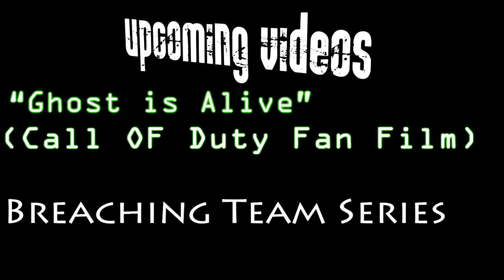Look Both Ways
hey guys. this is our last little video before Breaching Team Episode 1 part 1. and then after Breaching Team, we will make a call of duty fan film "Ghost Is Alive"
so we hope you guys like the video. cya next time!